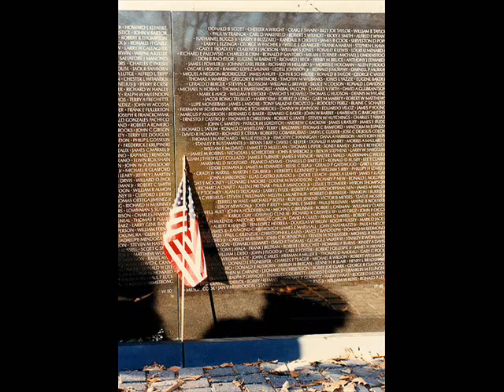Vietnam Photo Collection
Vietnam photo collection remembering our vets.   (Video by my son Zakk)